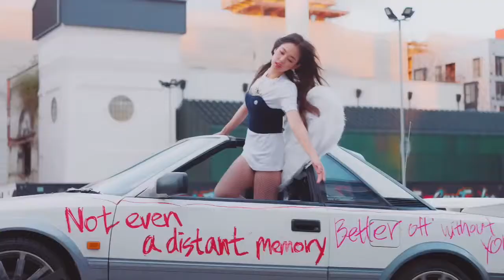BLACKPINK - 'Kick It' FMV